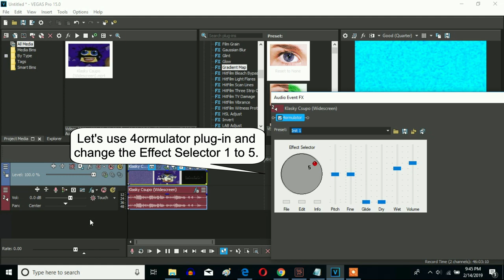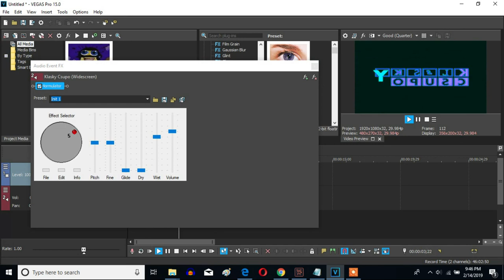How To Make 4ormulator V5 On Sony Vegas Pro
Made Friday, ‎February ‎15, ‎2019, ‏‎6:32:10 pm to ‏‎6:33:20 pm